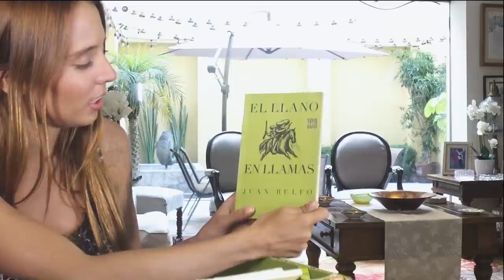Majo Aguilar | Mis cosas favoritas ✨💚